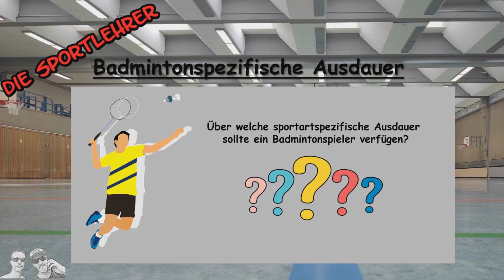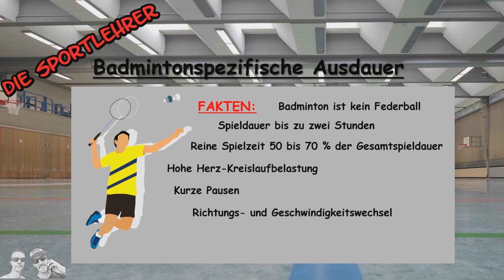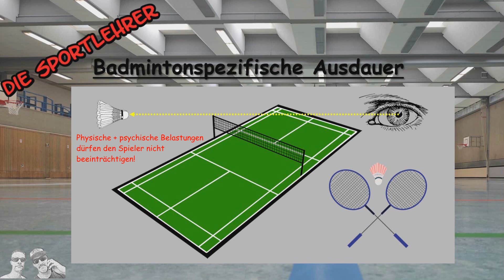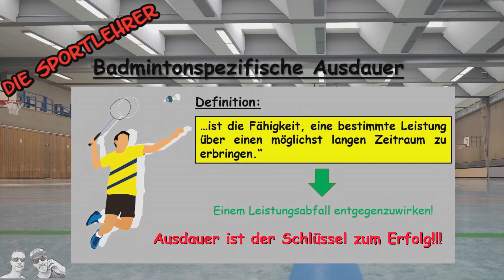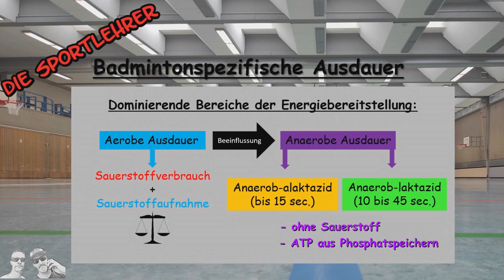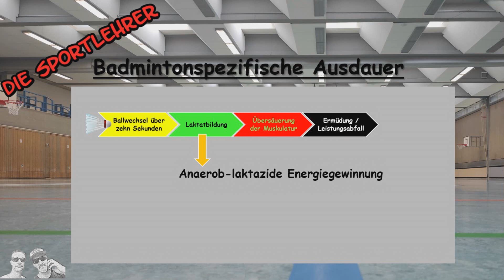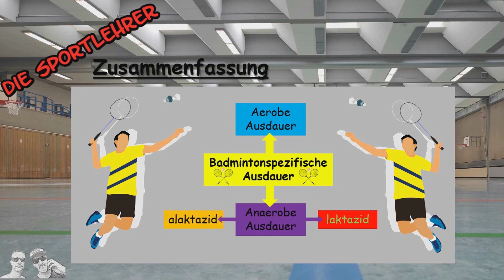Badminton - Konditionelle Fähigkeiten | Teil 1 - Ausdauer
In unserer fünfteiligen Reihe „konditionelle Fähigkeiten im Badminton“, wollen wir uns in Teil 1 mit der benötigten Ausdauer eines Badmintonspielers beschäftigen.

Wie viele von euch schon Wissen, ist Ausdauer nicht gleich Ausdauer. Denn jede Sportart, hat ihr ganz eigenes „Ausdauerprofil“. Man spricht auch von einer „sportartspezifischen Ausdauer“. Um welche Ausdauer es sich beim Badminton jetzt genau handelt, erfahrt ihr hier. Wir wünschen euch einen guten Wissenszuwachs.

Die Sportlehrer